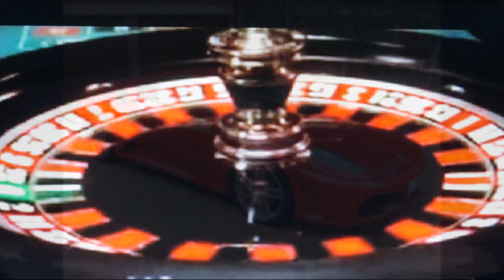Another Day! Rollin' In The Fast Lane : Ace Riley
Hi,
Here's my track:
Another Day! Rollin' In The Fast Lane.
I hope you enjoy it.
Written, Produced,
Recorded at my studio.
South Wales UK.

Much Appreciated.